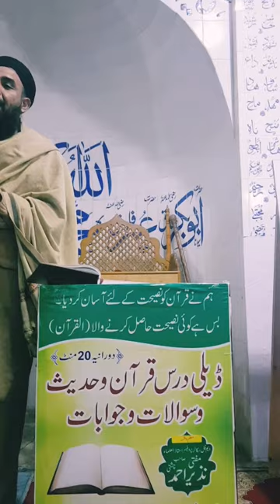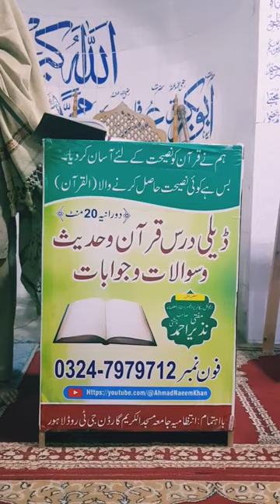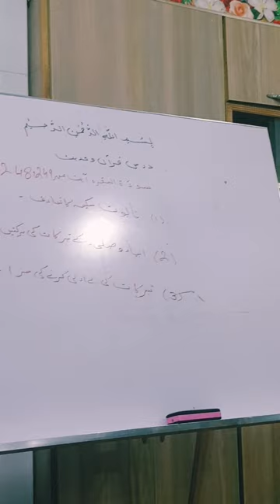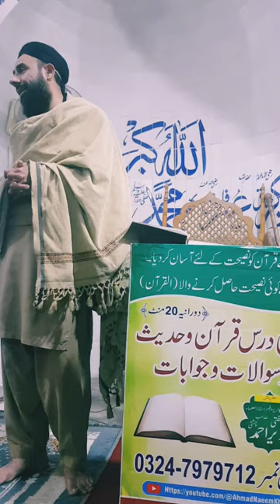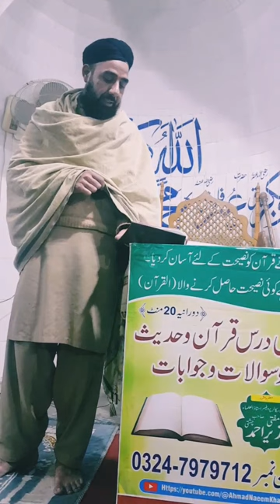Dars-e-Quran - Surah Baqra Ayat# 248-249 by Mufti Nazeer Ahmed Chisti